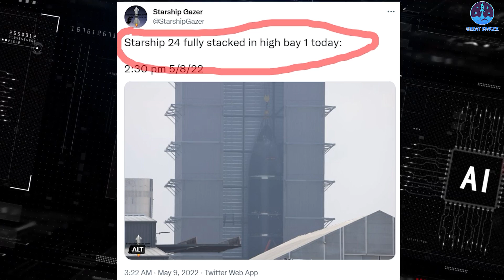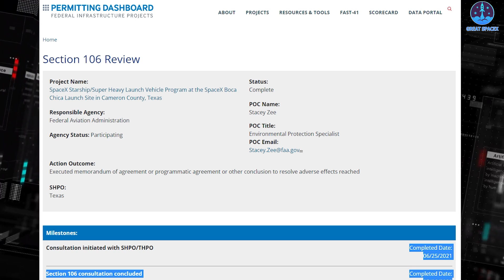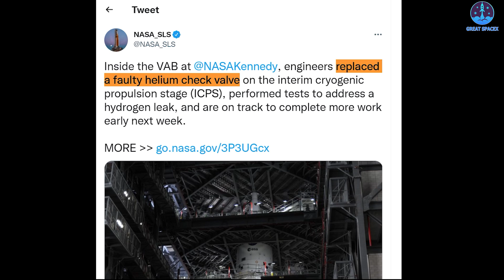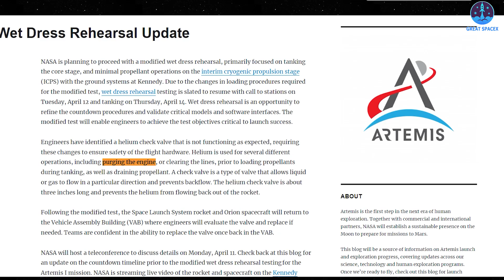Elon Musk & SpaceX's President just declared "Starship will land humans on Mars in this decade"...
SpaceX President Claims Humans Will Land On Mars In This Decade; Sooner On The Moon
  1)HUGE THANKS TO:

Colonizing Mars! That mission could happen sooner than you think!
A senior employee of SpaceX has officially announced "SpaceX will likely make it to Mars before the NASA Artemis mission does"
Is that crazy? How does SpaceX make it possible?
What did Elon Musk say about it?

SpaceX's president and chief operating officer predicted that humans will reach Mars before the end of the 2020s.
Gwynne Shotwell said in an interview with CNBC: "We should put people on the surface of Mars within a decade."
She then added: "I think it will be in this decade, yes."
Shotwell continued: "I think we need to get a large delivery to the surface of Mars, and then people will start thinking harder about it," adding "then, I think within five or six years, people will see that that will be a real place to go."